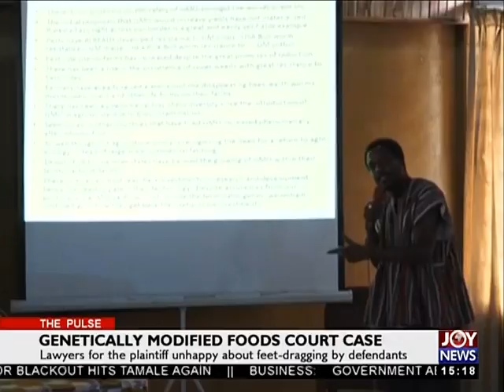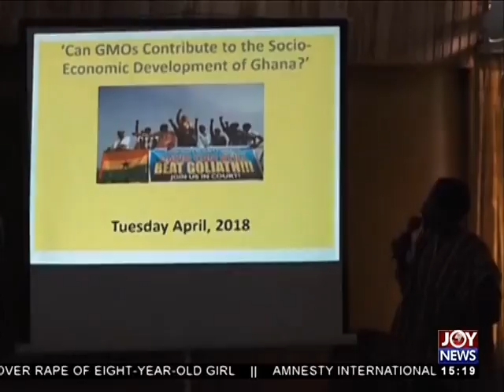Genetically Modified Foods - The Pulse on JoyNews (13-4-18)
Nat’l Biosafety Authority engages stakeholders on need to reach concensus